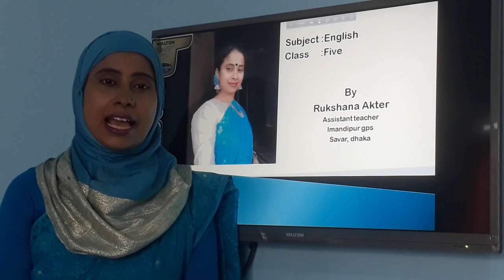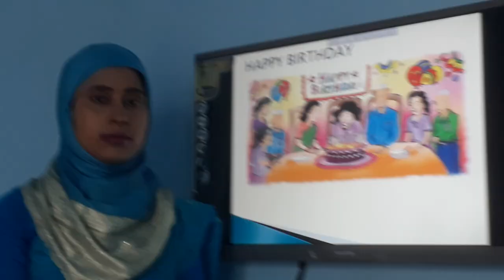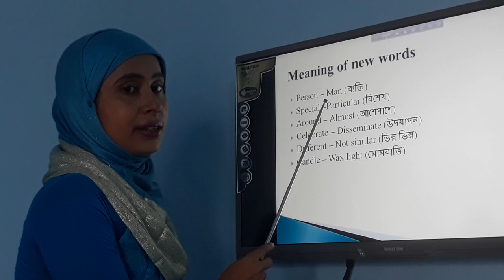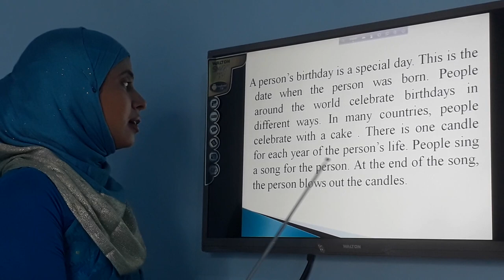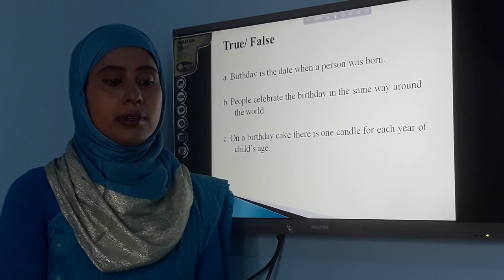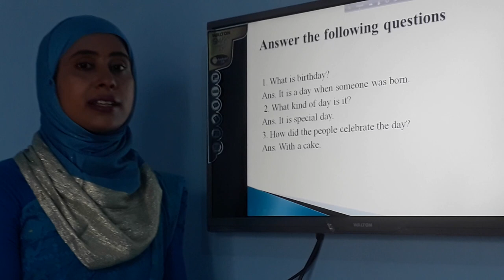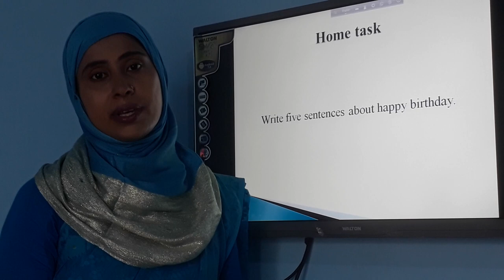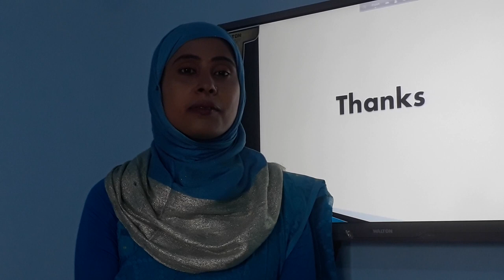Savar upojela online primary school.